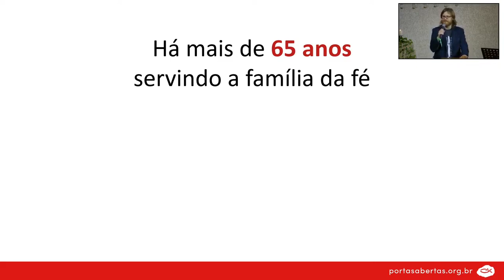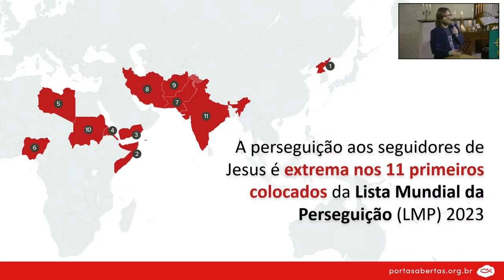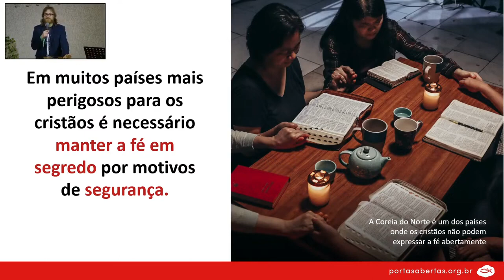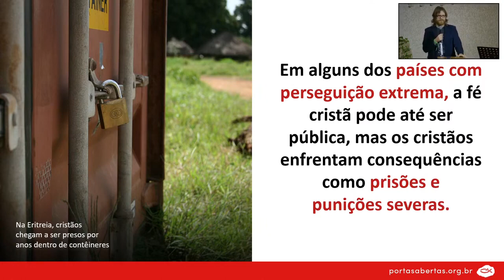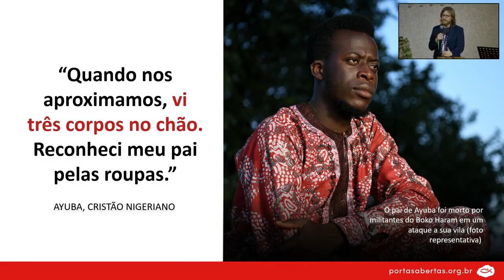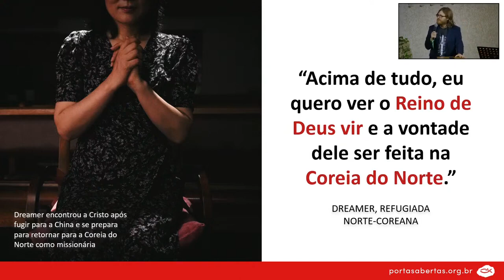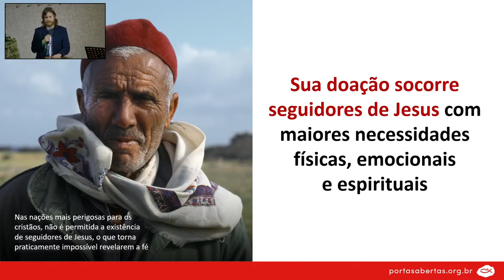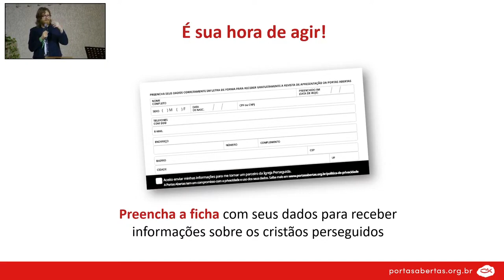MENSAGEM | DOMINGO DA IGREJA PERSEGUIDA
YOHAN MARCOS VOLCOV | 11 de Junho | 19 horas

Essa mensagem foi extraída de um dos nosso cultos.
Desejamos um excelente momento de reflexão.

Palavra que Transforma.
Amor que Acolhe.